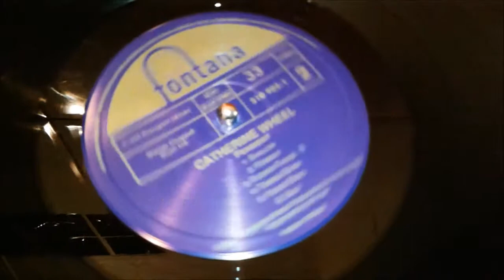MK II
C W